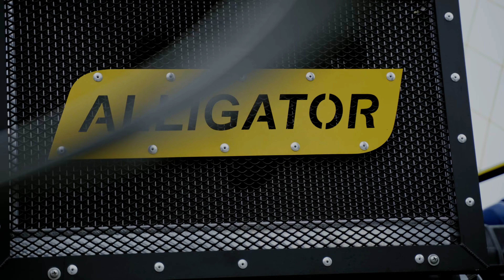Коллектив аэролодок Аллигатор. Экспедиция по реке Пезо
Производственная компания Аллигатор не просто создает аэролодки, но и сама на них путешествует. Мы четко понимаем, что мы производим и как это работает. В этот раз наш дружный коллектив идет вверх по горной реке Пезо, отдыхает, рыбачит и наслаждается осенними сибирскими красотами
Записывайтесь на тест-драйв и экскурсию на завод - 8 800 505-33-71

аэролодка, аэроглиссер, аэробот, аэросани, лодка, рыбалка, airboat, охота, лодка с воздушным винтом, мелководье, водомет, свп,  катер на воздушной подушке, аэролодка своими руками, вездеход, горные реки, аэролодки красноярск